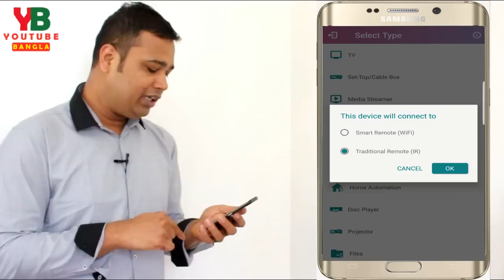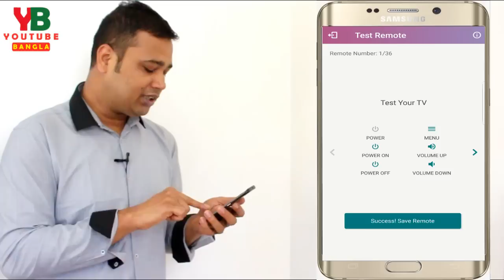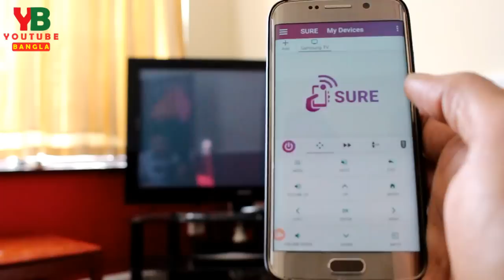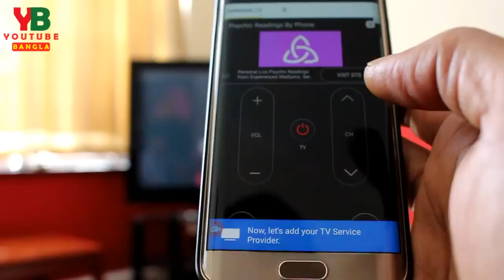Latest ফোন দিয়ে কন্ট্রোল করুন যেকোনো টিভি How to control any TV from your Samsung or any Smart phone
Tv remote is the most important thing for smart TV , But you might dont know you can use your smart phone as a TV remote. There is a few app in Google play store or Apple
app store or if you are a Samsung Mobile phone user then you already have Peel remote for your TV remote contrl.So today in this video you are going to see how to active
your Smart Phone into a TV romote by app.
If you don’t have IR Blaster supported phone then it won’t work.